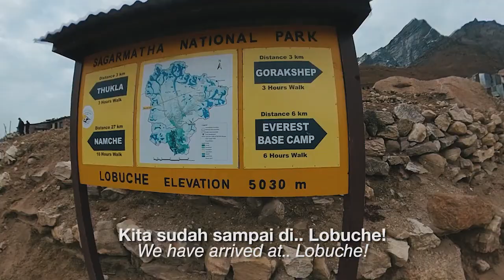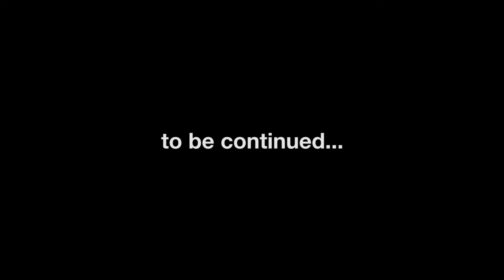[EP 6] Everest for ALZI 2019: The Documentary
Ini adalah episode ke enam dari seri dokumenter EverestforALZI2019.
This is the sixth episode of the EverestforALZI2019 documentary series.